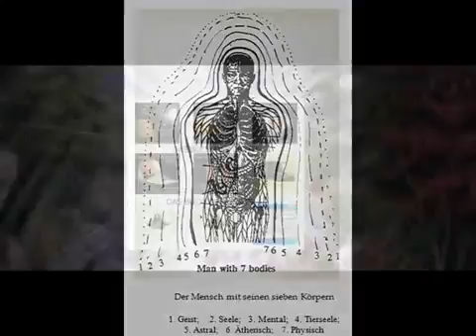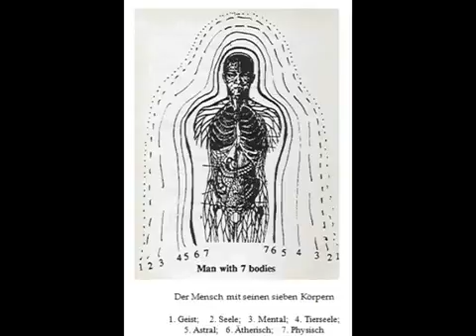DER IRRTUM DES SELBSTMORDATTENTÄTERS Nix is mit 72 Jungfrauen!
Keine 72 Jungfrauen sind im Himmel nach einem Selbstmord.

Warum schließen sich so viele Menschen aus Deutschland und anderen Ländern der IS an? Können Sie dadurch im Paradies auf 72 Jungfrauen hoffen?

Jungfrauen Vögeln im Paradies?